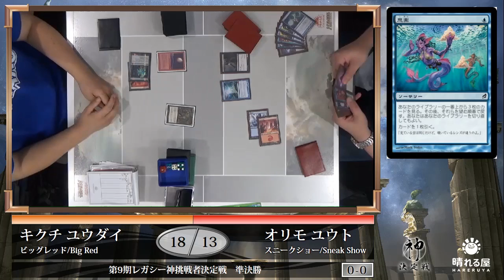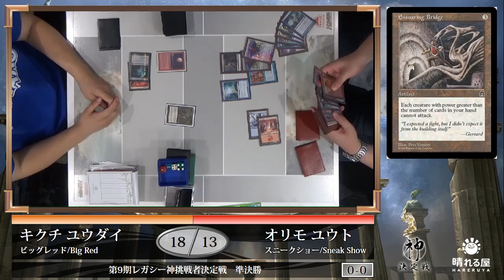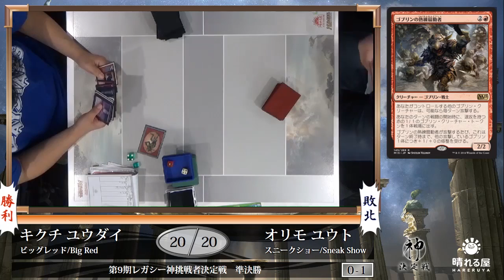【MTG】第9期レガシー神挑戦者決定戦 準決勝 菊地 雄大 vs 折茂 悠人【晴れる屋】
2017年6月4日(日)、第9期レガシー神挑戦者決定戦が開催された。
レガシー神 川北 史朗に挑戦するのは誰だ！

解説
・津村 建志
・伊藤 航

第9期レガシー神挑戦者決定戦カバレージ